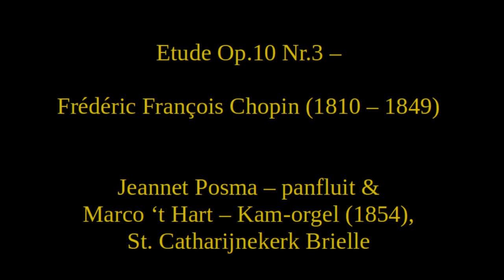Etude Op.10 Nr.3 – Frédéric Chopin (1810–1849) vanuit de St. Catharijnekerk Brielle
Etude Op.10 Nr.3 – Frédéric François Chopin (1810–1849), played by Jeannet Posma – panfluit & Marco ‘t Hart – Kam-orgel (1854),
St. Catharijnekerk Brielle (The Netherlands). A 'home made' recording, June 18th 2020.